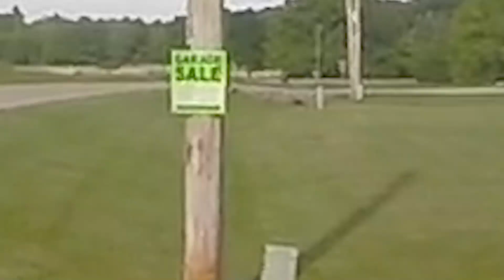Dual Vlog!! DREW ALMOST CRASHES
First Duo Vlog of 2018!!